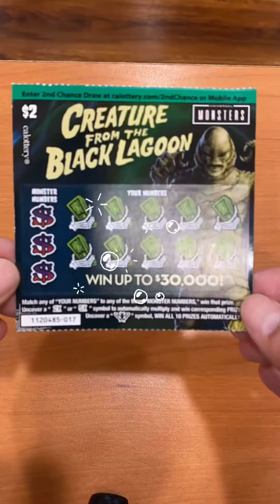Upload 007 | Using Hand Sanitizer on Scratch Card | @YTVerseChannel | 👍 or 👎? 😌💭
🤔💭Let’s find out if hand sanitizer work on scratch card. Is it APPROVE or NOT APPROVE ? 🫣

Brand name: germ-X
moisturizing original hand sanitizer
Kills 99.99 % of Germs*
Kills Germs in 15 seconds

or Mobile App

$2 Creature from the Black Lagoon | Universal Monster

Match any of “YOUR NUMBERS” to any of the three “MONSTERS NUMBERS,” win that prize. Uncover a “ 2X “ or “ 5X “ symbol to automatically multiply and win corresponding PRIZE. Under a “Bat” symbol, WIN ALL 10 PRIZES AUTOMATICALLY!

Upload 007 | $2 CREATURE FROM THE BLACK LAGOON MONSTER | CALottery ​⁠​⁠​⁠​⁠

“Let’s burn, waste and enjoy time.”

PS. May your wish come true. Wealth, health and wisdom. 💫